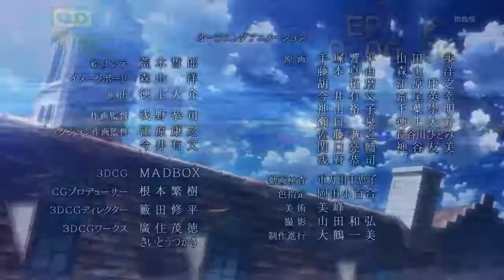attack on Titan amv - bury me alive